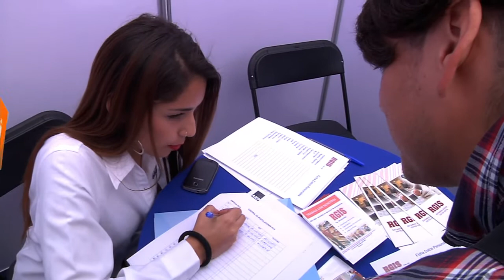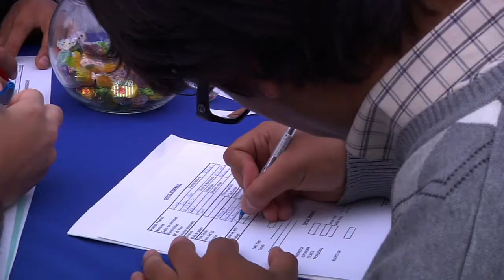BUSCANDO EMPLEO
El Municipio en conjunto con el Centro de Estudio AIEP, realizaron la “Expo Empleo”, ofreciendo cerca de 1500 oportunidades laborales en distintas empresas del país.